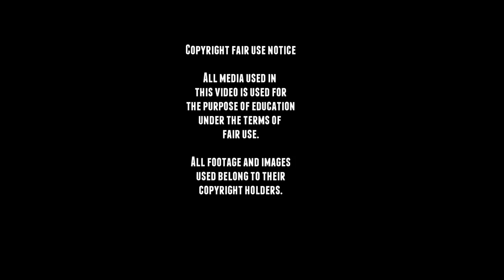New Meme Tank - Praying Mantis History Walkaround - Nationaal Militair Museum.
■ Museum site: nmm.nl

■ Wikipedia
■ tanks-encyclopedia
■ preservedtanks
■ pantser.net